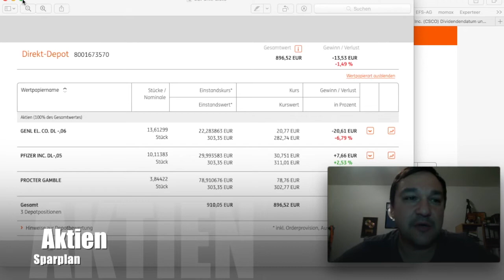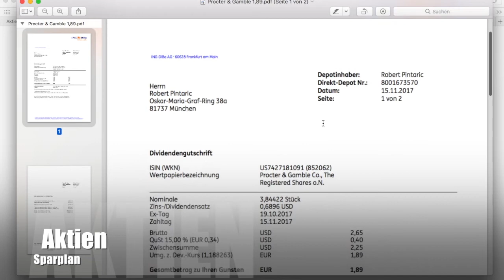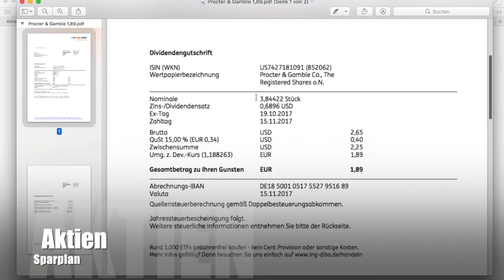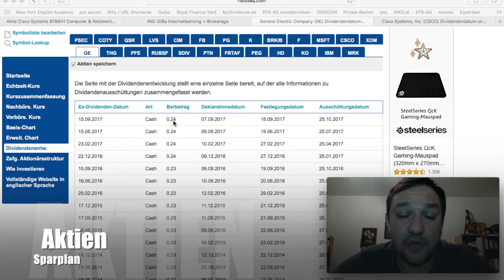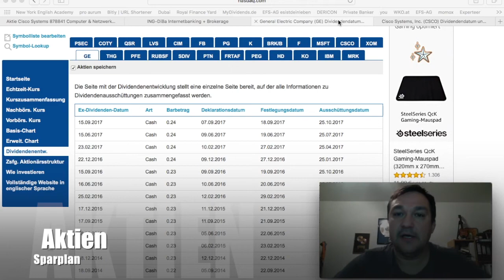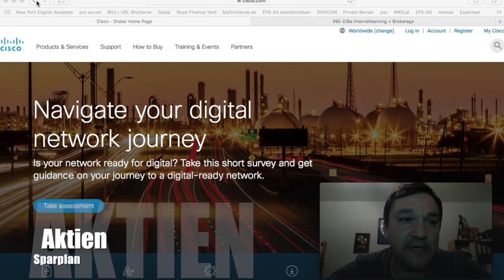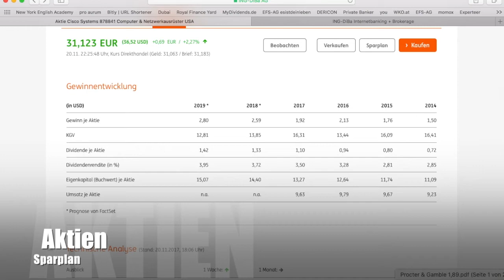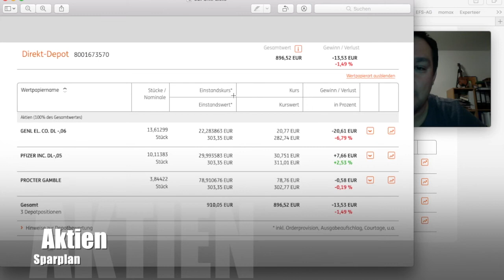25 - Aktien Sparplan (Div. November = 1,89,- Euro)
Mein Video zur Buchempfehlung: „Reicher als die Geissens“
Ich habe dieses Buch Lesetechnisch aufgefressen... ein MUST have Buch

Hol dir das Buch für eine Aufwandsentschädigung von 6,95,- Euro und verändere dein Leben.

Mit dieser Reihe "Aktien Sparplan" möchte ich zeigen, wie ich mir ein monatliches Einkommen aufbaue, mein Ziel ist: mit etwa 300-500 Euro regelmäßig monatlich, aufhören zu arbeiten, dass bedeutet nicht das man nichts mehr macht, aber es bedeutet das man das tun kann was man will und nicht muss.

Ich fing im Juni 2017 an Aktien zu sparen, ich berichte jeden Monat wieviel Dividende reinkommt.

Verpasse nicht wie ich in Folge XXXX aufhöre zu arbeiten und am Strand liege.

Aktien Sparplan Videos

Mein Musik Kanal

Mein Speck Weg Kanal

Das hier ist ein Spasskanal, ich beschreibe wie ich mit Aktien mir ein Einkommen aufbaue, ich bin kein Berater und möchte niemanden dazu bringen in Aktien zu investieren. Ich weise darauf hin, dass sich jeder einen Profi als Berater zur Seite holen soll, wenn es um die eigenen Investitionen geht.

Grüße

Robert